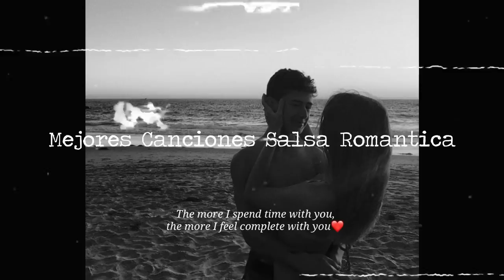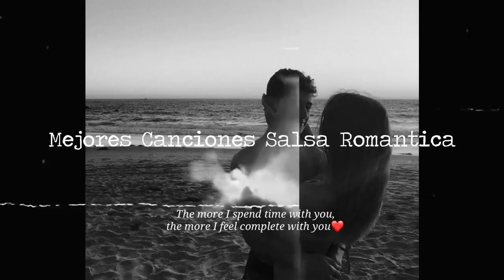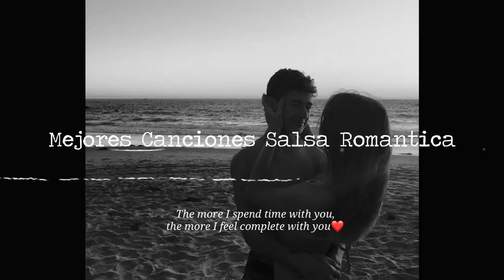Salsa Romanticas Para Bailar Exitos 2023 - Eddie Santiago, Frankie Ruiz, Grupo Niche, Jerry Rivera